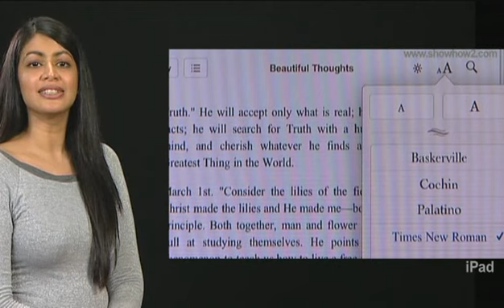iPad - How to change font and type size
Showhow2 is world s easiest self support platform. It makes complex technologies easy to understand and products simple to use.Now Everything is Easy.